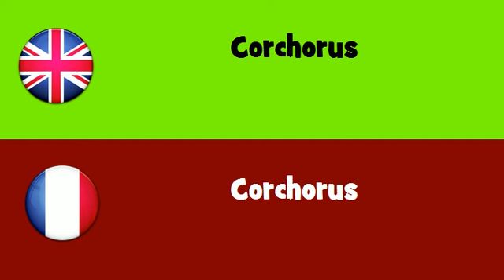FROM ENGLISH TO FRENCH = Corchorus